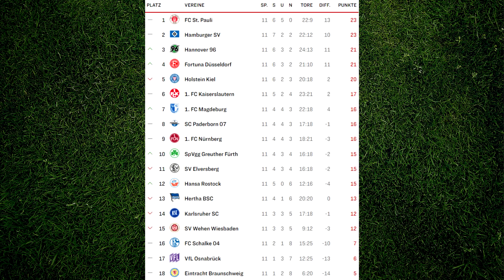2 Bundesliga Prognose 11. Spieltag🔴| Wiesbaden - Hansa Rostock | Kaiserslautern - HSV, Schalke - H96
Heute gibt es meine 2. Liga Tipps zum 11. Spieltag der Saison 23/24 Wehen Wiesbaden - Hansa Rostock, Schalke 04 - Hannover, Kaiserslautern - HSV, Hertha - Paderborn, Magdeburg - Elversberg, Pauli - KSC usw. Wie sind eure Tipps?

▶ NICHTS MEHR VERPASSEN!

Impressum:
Realfifa

▬WEITERE INFOS▬